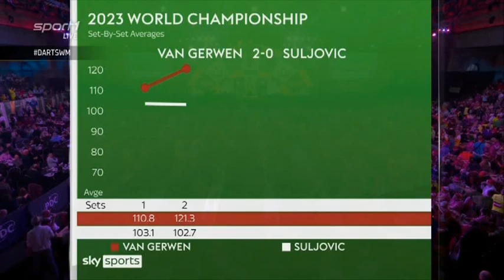van Gerwen v Suljović R3 2023 World Darts Championship